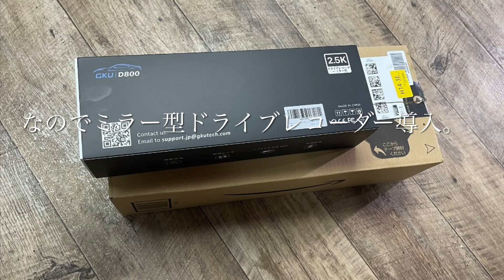【バンライフ】軽バン 車中泊 DIYカスタム計画 Episode3 〔ミラー型ドライブレコーダー取り付け・キーレスエントリー後付け編〕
Episode3は電装系のDIYにチャレンジしました！！これで憧れの(笑)キーレス～、快適になりました！！また失敗しながらも前進してます。